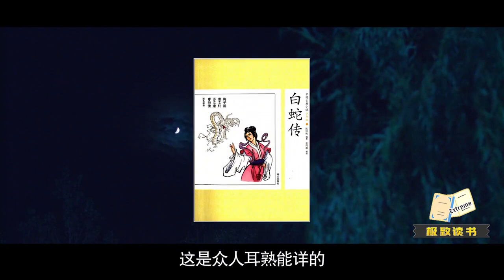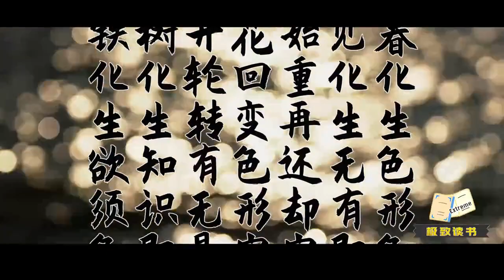《白娘子永镇雷峰塔》：人性的弱点，注定这是一场没有结果的爱恋